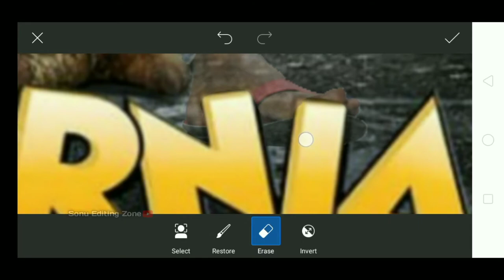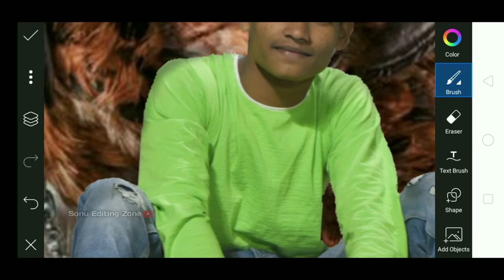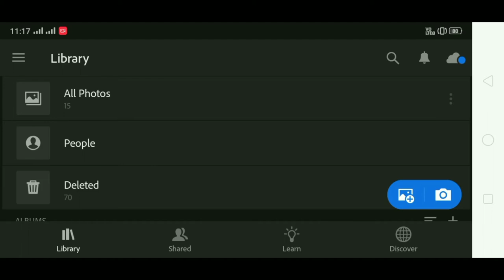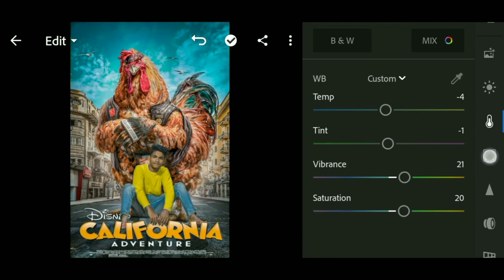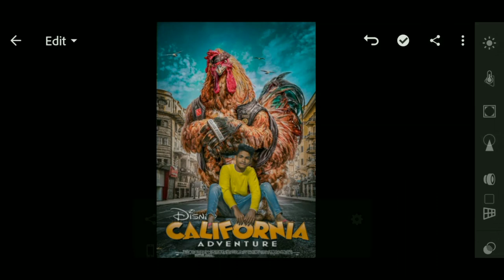Background Change photo editing | PicsArt & lightroom photo editing | Hen, Cock Photo editing